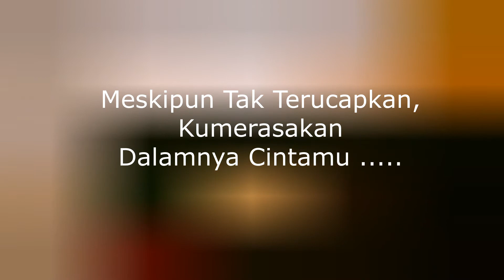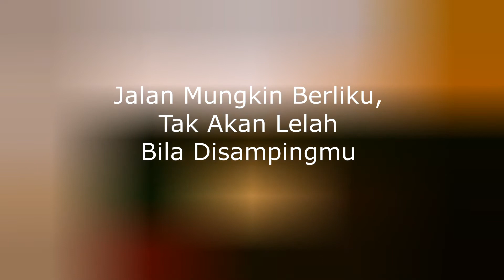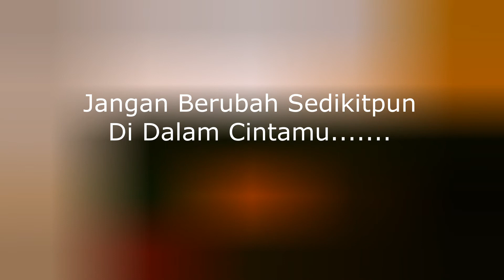Karaoke Male, Jangan Berhenti Mencintaiku, Titi DJ. (Versi Ipin Cover)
Mohon Maaf karena Musik Karaoke ini tidak sama dengan yang original dari Titi DJ, musik saya buat sendiri dari lagu yang saya Cover.

Jangan Berhenti Mencintaiku, Titi DJ

Hari kian bergulir
Semakin dekat dirimu di hatiku
Meskipun tak terucapkan
'Ku merasakan dalamnya cintamu

Jangan berhenti mencintaiku
Meski mentari berhenti bersinar
Jangan berubah sedikit pun
Di dalam cintamu kutemukan bahagia

Jalan mungkin berliku
Takkan lelah bila di sampingmu
Semakin 'ku mengenalmu
Jelas terlihat pintu masa depan

Jangan berhenti mencintaiku
Di dalam cintamu...